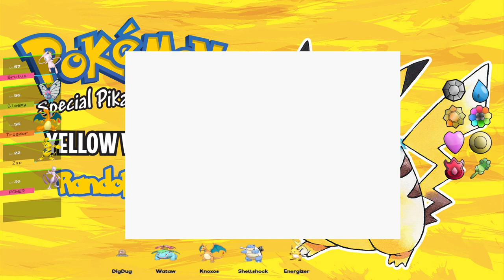Pokemon Yellow Randolocke Episode 06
The end of our time in Kanto (for now)... -- Watch live